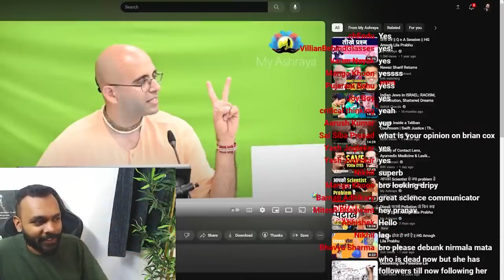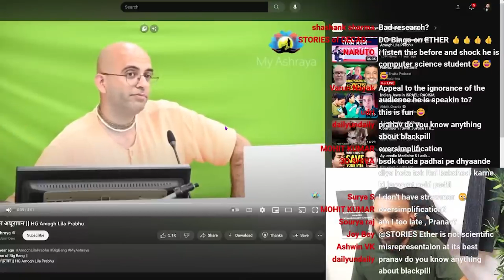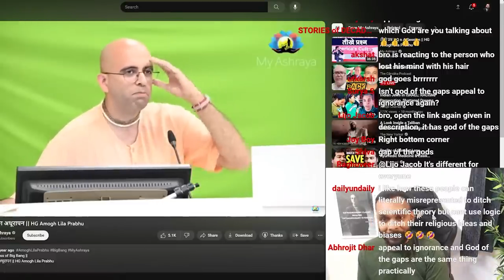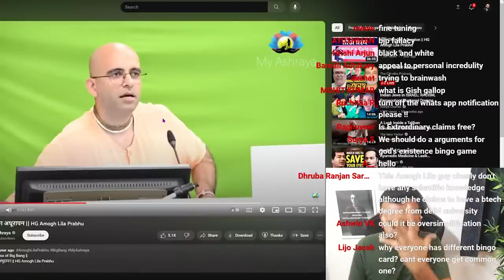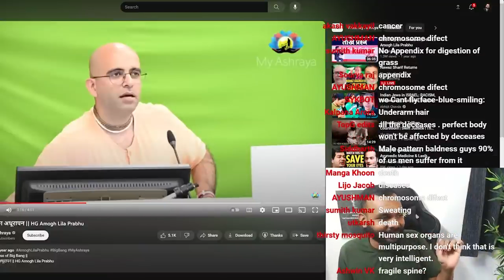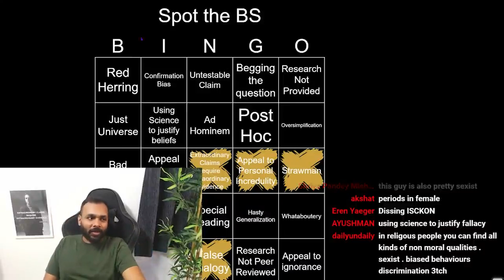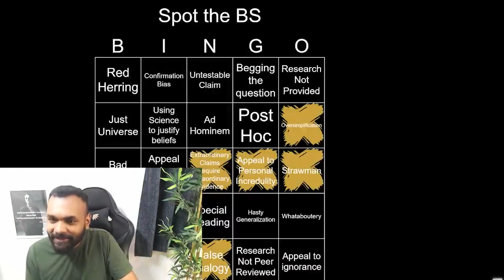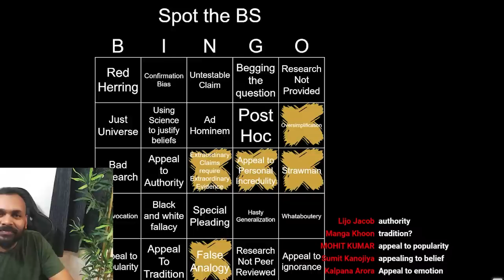Amogh Lila Prabhu has the highest rate of fallacies per second